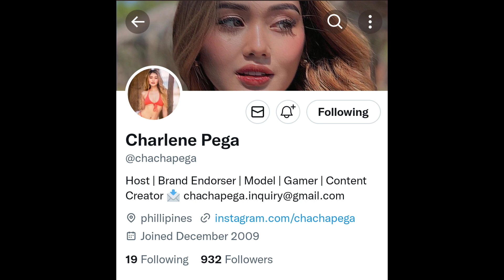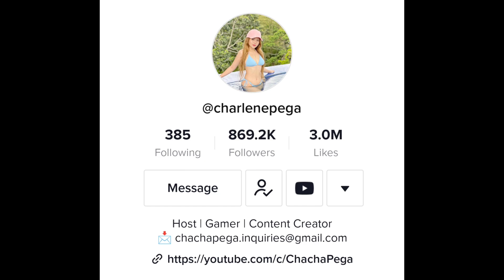Miss Chacha Pega